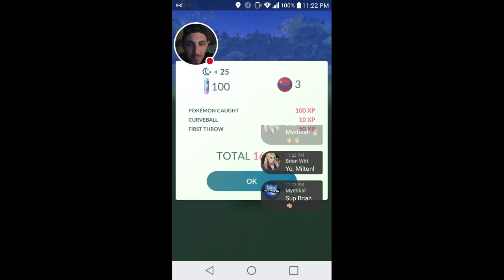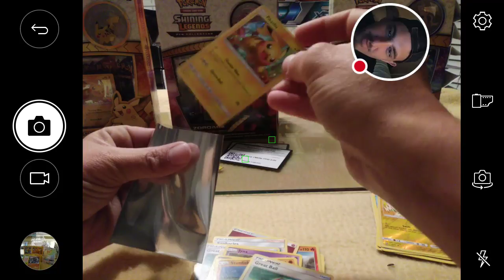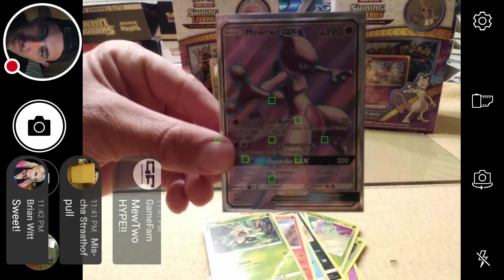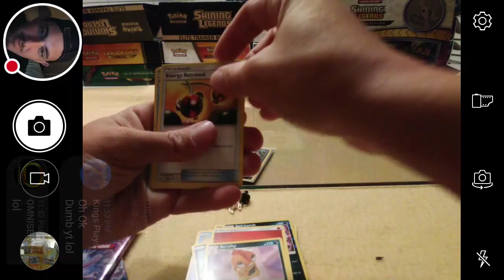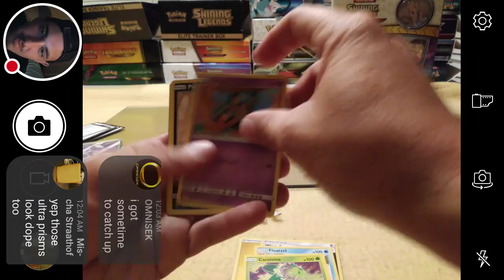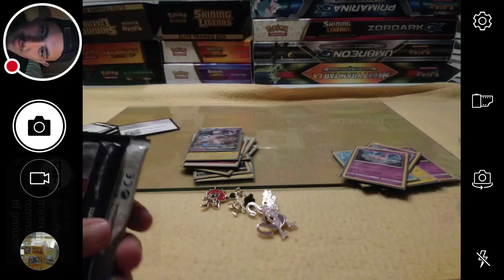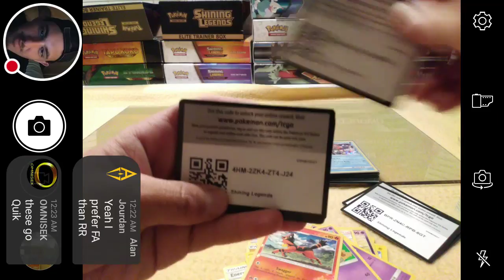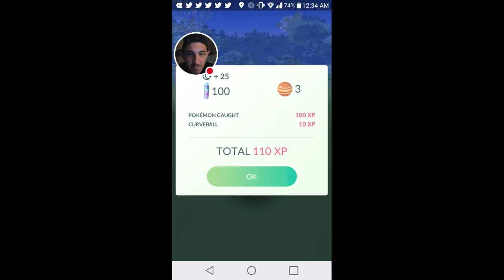late night Stream tcg pvp #2 triple threat